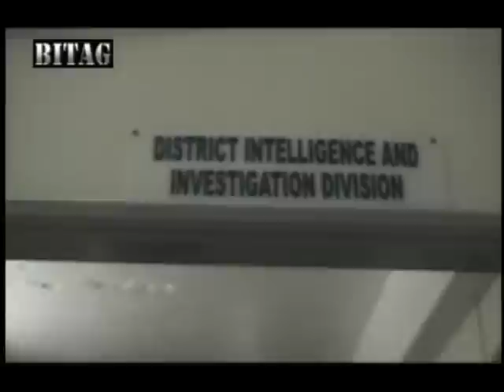Mga maskuladong callboy na masahista, hulog sa BITAG!